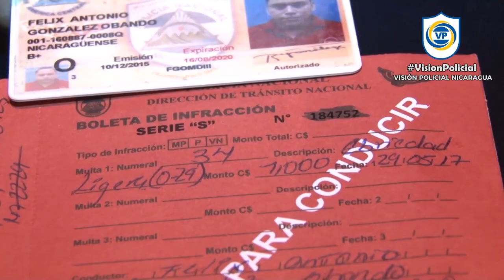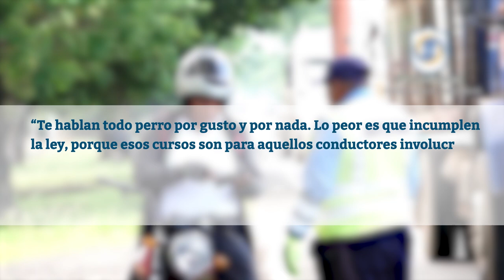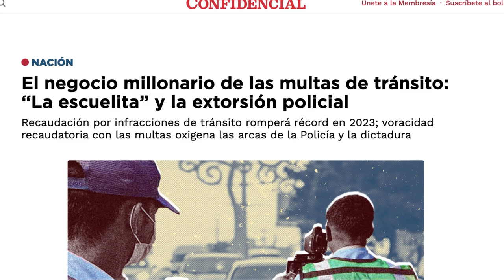El negocio millonario de las multas de tránsito en Nicaragua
La Policía de la dictadura de Daniel Ortega tiene un negocio millonario con las multas de tránsito en Nicaragua. Su recaudación incrementó más del 370% entre 2012 y 2022. Y al concluir el 2023, la cifra será todavía más alta.
Entre enero y junio de 2023, la Policía recaudó 172.5 millones de córdobas. Si la tendencia se mantiene, el año cerraría con 355 millones de córdobas en multas.
Especialistas nicaragüenses en temas de seguridad pública consideran que esta voracidad recaudatoria oxigena las arcas de la dictadura y su Policía sancionada.
La Policía también utiliza un curso de adiestramiento vial como otro mecanismo de extorsión. Al curso, conocido como “la escuelita”, envía a los conductores multados, sin importar la gravedad de su infracción.
Te invitamos a leer la historia completa en nuestro sitio web sobre: El negocio millonario de las multas de tránsito: “La escuelita” y la extorsión policial 👉🏻

También el testimonio de un agente de tránsito: “No somos coimeros”: Agente de tránsito rechaza el “color” que tienen por las multas 👉🏻